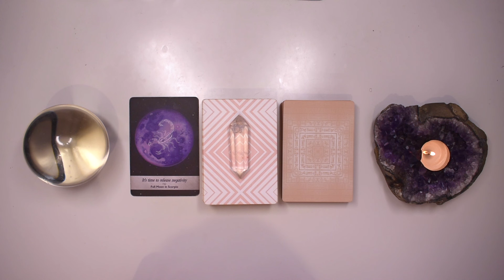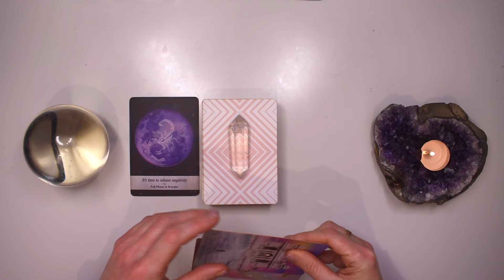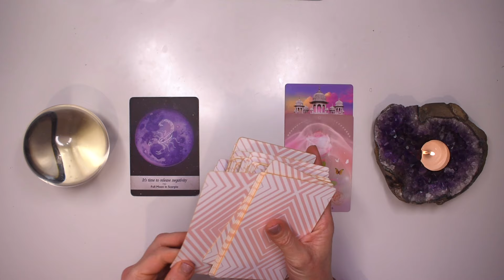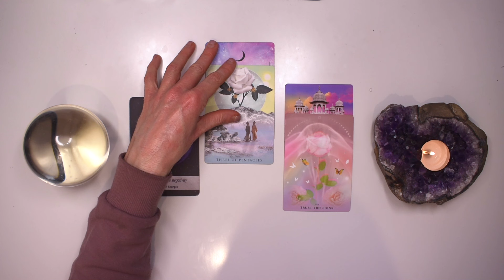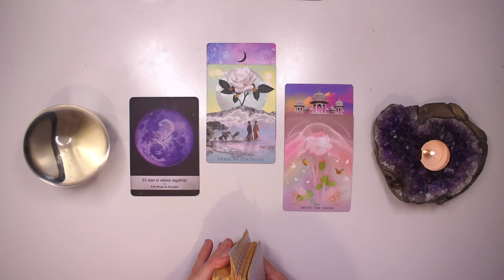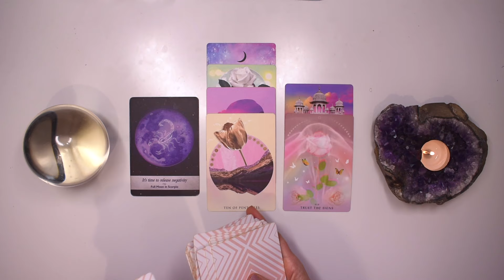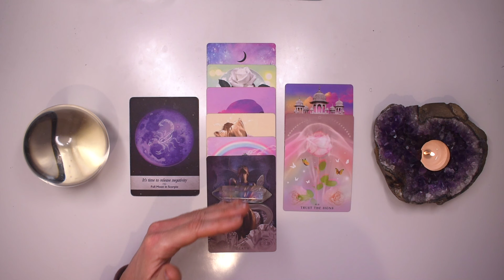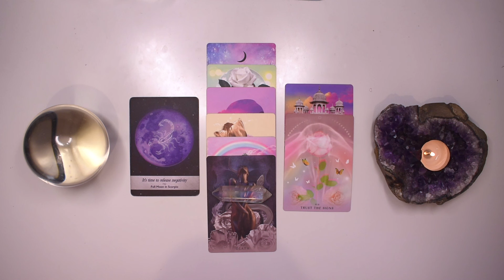PISCES TAROT READING | "THIS IS YOUR SIGN!" JUST IN TIME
I hope you enjoyed the PISCES weekly tarot reading for August 19-25, 2024. Check out the August Weekly 2024 tarot reading playlist for more PISCES August tarot readings or the Yearly Tarot 2024 playlist for more channelled guidance.

Love + Magick,
Bronya x